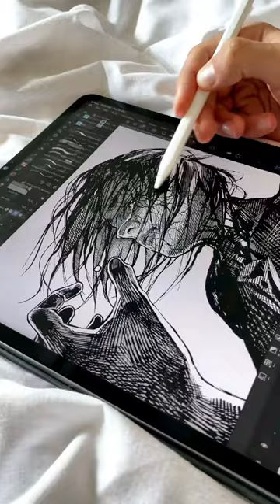Cross Hatching In My Manga Tomahawk Angel